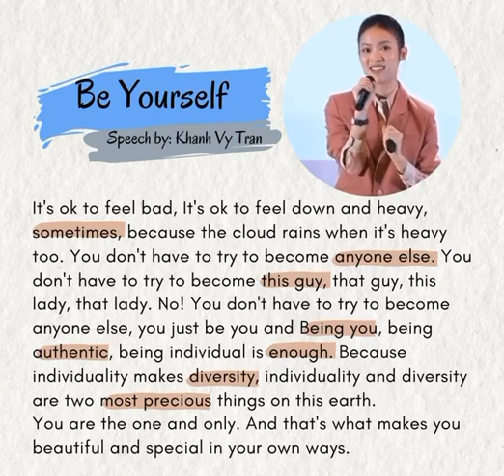Be yourself 💪💪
Be you being you